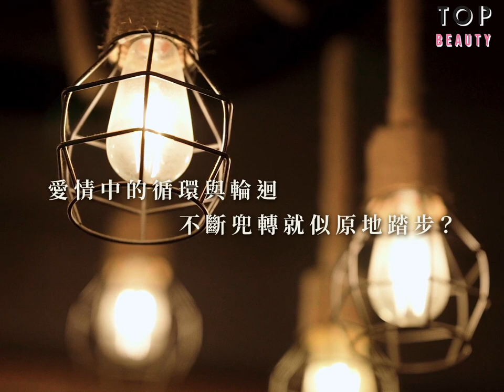【TopBeauty專訪】鄧麗欣《12日》愛情啟示：安於習慣令人走不出感情循環！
鄧麗欣（Stephy）參演過多齣被視為愛情經典的電影，從青澀至成熟角色她也應付得游刃有餘，走出故事角色，在現實生活中的各種循環交集上，Stephy又有一番怎樣的見解？